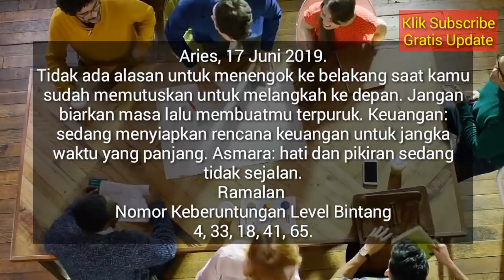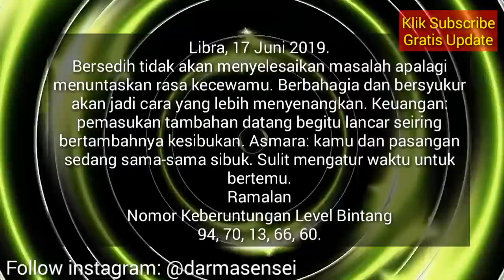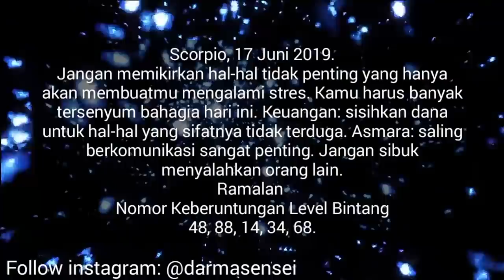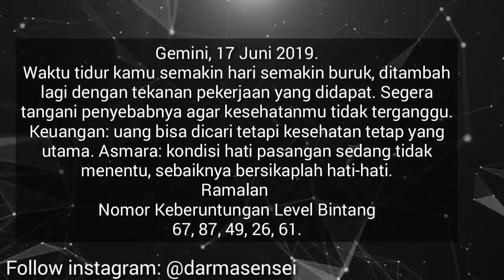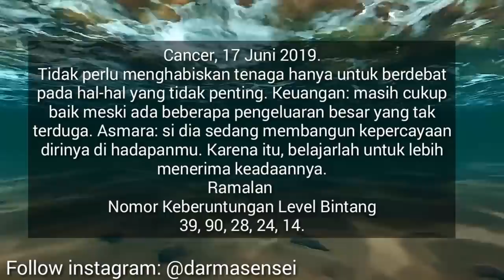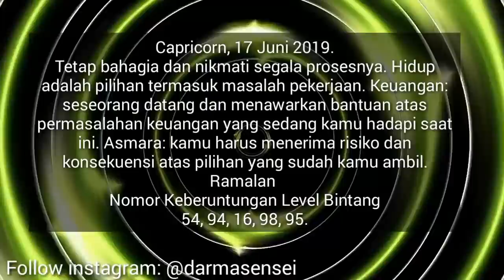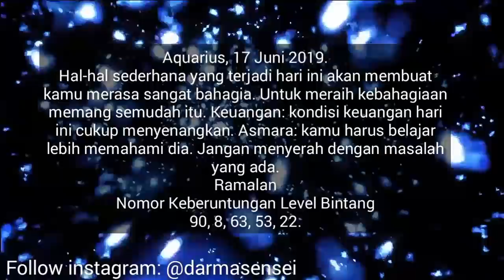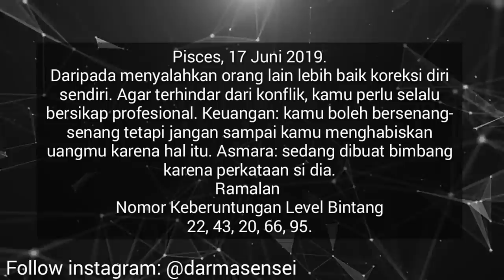RAMALAN ZODIAK HARI SENIN 17 JUNI 2019 | ZODIAC PREDICTION JUNE 17, 2019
Hai sahabat zodiak Ramalan Zodiak hari ini telah update silahkan menonton.

RAMALAN ZODIAK Selasa INI 18 Juni - 18 Juni 2019,ramalan sagitarius hari ini,ramalan scorpio hari ini

RAMALAN ZODIAK HARI INI Senin 17 Juni 2019 | ZODIAC PREDICTIONS June 17, 2019

RAMALAN ZODIAK HARI INI Selasa 18 Juni 2019 | ZODIAC HOROSCOPE June 18, 2019

RAMALAN ZODIAK HARI Senin 17 Juni 2019 | ZODIAC PREDICTIONS June 17, 2019

RAMALAN ZODIAK HARI Senin 17 Juni 2019, dibahas Lengkap KEUANGAN - CINTA - KESEHATAN Secara Singkat dan Irit Kuota, tidak Durasi Lama Seperti Channel Ramalan Lain. Terima Kasih Ya.